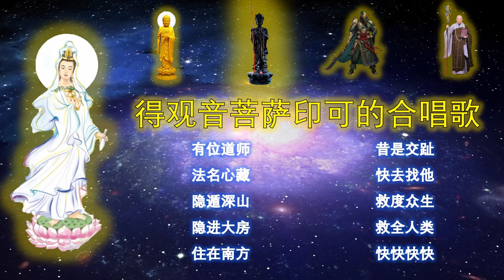心藏道師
各位想向心藏道師聯繫，請聯繫德英侍者
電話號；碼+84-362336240